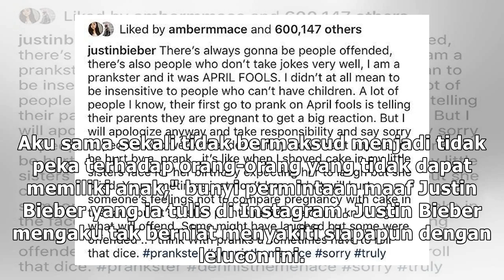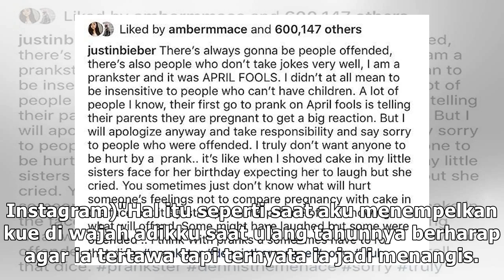Justin Bieber Minta Maaf karena Lelucon April Mop yang Dibuatnya Disebut Menyinggung Banyak Orang